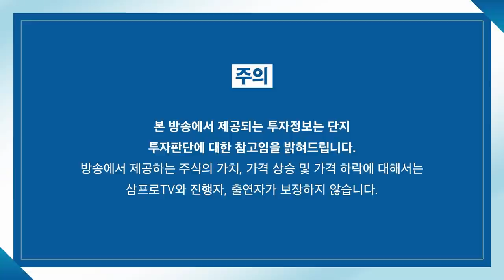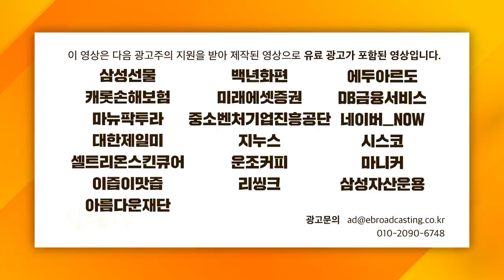[심층인터뷰] 커지는 금융시스템 리스크, 개인투자자의 대응방법은? f. 키움증권 서영수 이사